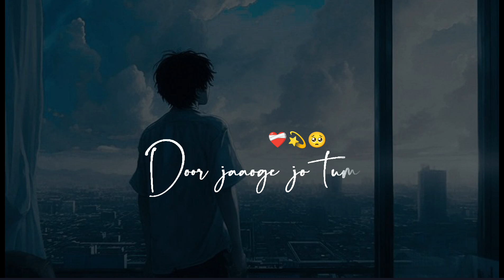Sanam Teri Kasam lofi lyrics status || lofi love song WhatsApp status || Hindi lofi love song status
music, lofi songs, Lofi girl,lofi sad songs,lofi

broken Whatsap

status, Aesthetic video editing, Aesthetic Status, Aesthetic video Love Status, Aesthetic Songs,

Aesthetic songs status, Aesthetic video.